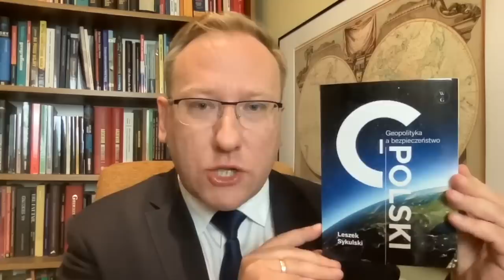755. W stronę świata wielobiegunowego. Przemówienie W. Putina na Klubie Wałdajskim (2023)